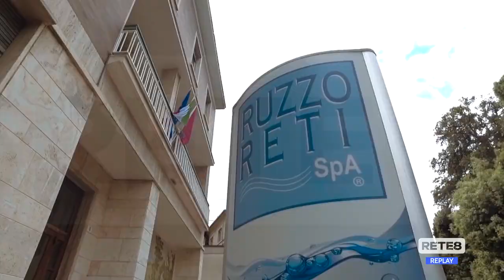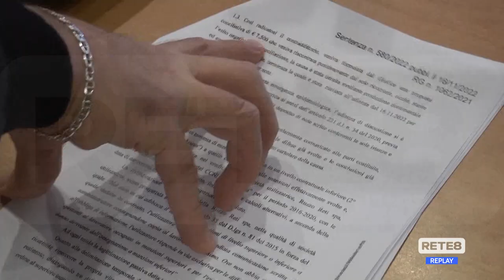Teramo - Cresce la tensione tra sindacati e Ruzzo Reti